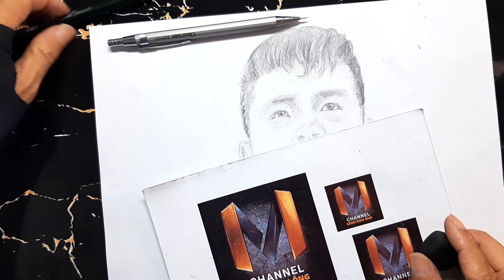Vẽ tranh Nguyễn Đức Chiến bằng bút chì tuyệt đẹp I Cầu thủ Nguyễn Đức Chiến I MChannel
Hoạ sĩ vẽ cầu thủ Nguyễn Đức Chiến bằng bút chì rất sống động, rất chân thật. Clip ghi lại toàn bộ quá trình từ phát thảo, định khung, lên chi tiết và hoàn thiện bức tranh.